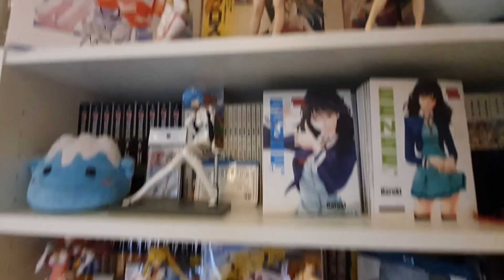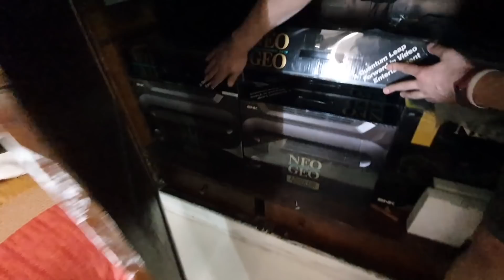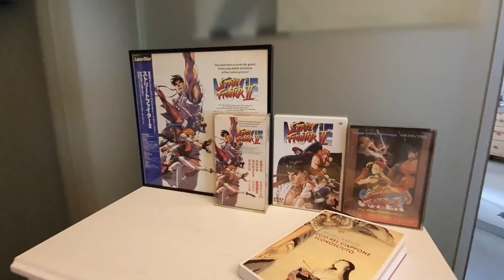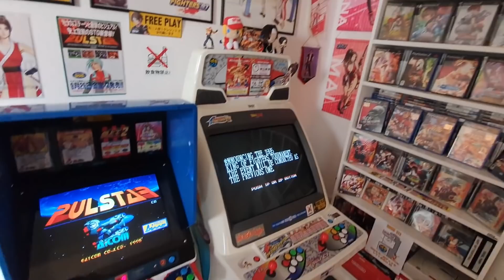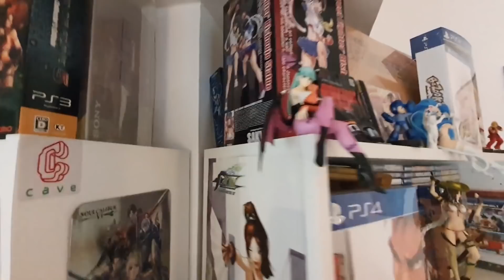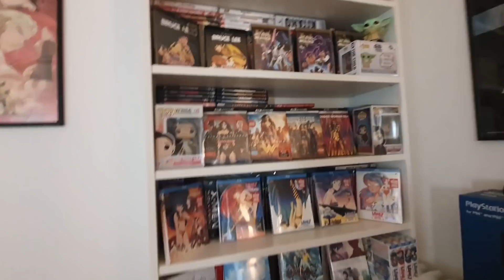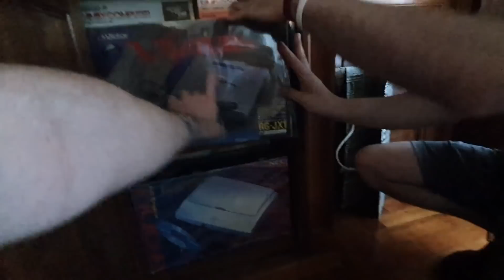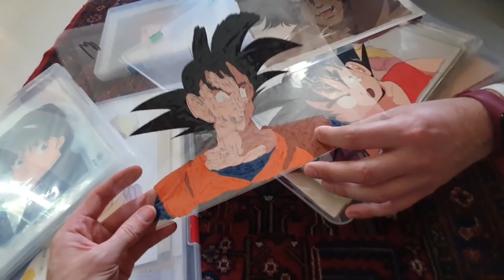A casa di Frank L. : Collezione NEO GEO Die Hard! (Neo Geo Club Italy)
Oggi porto una nuova rubrica sul mio canale, le collezioni dei miei amici!
Frank è un grandissimo collezionista SNK, ma adora anche molte altre piattaforme come il sottoscritto.

Buona Visione.